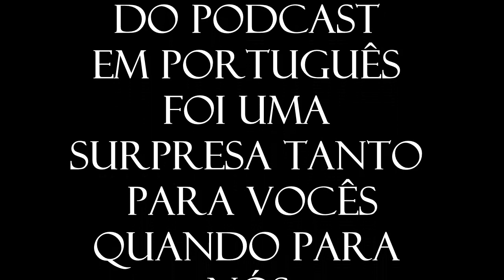Podcast Caos Primordial de Phil Hine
Livro "Chaos Primordial" de Phil Hine

você pode adquirir todos os livros impressos no Brasil e num preço de frete acessível de todos estes livros abaixo numa boa qualidade. Visite sempre o site para verificar atualizações.

EBOOK - Magia Negra
EBOOK - Adivinhação
EBOOK - Alguns Métodos A
EBOOK - Alguns Métodos B
EBOOK - Alguns Métodos C
EBOOK - Magia Sexual

EBOOK - Iniciação
EBOOK - Lucifer
EBOOK - Beelzebuth
EBOOK - Ashtaroth
EBOOK - Trindade Profana

EBOOK - Príncipes
EBOOK - Observadores
EBOOK - Syrach A
EBOOK - Syrach B
EBOOK - Syrach C
EBOOK - Nesbiroth A
EBOOK - Nesbiroth B

4 - Esquecidos - Col. Grimorium Verum; Carpe Nicrum
EBOOK - A
EBOOK - B
EBOOK - C
EBOOK - D
EBOOK - E
EBOOK - F
EBOOK - G
EBOOK - H
EBOOK - I

Caso precise de meus serviços  entre em contato pelos links abaixo:
Whatsapp - (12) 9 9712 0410